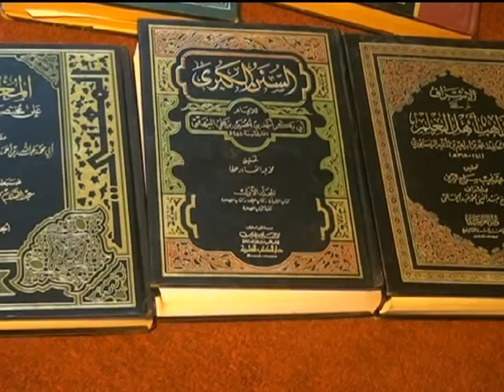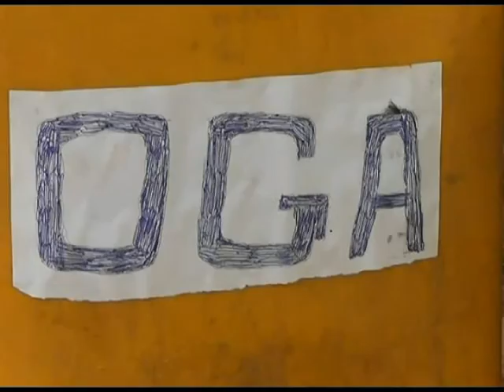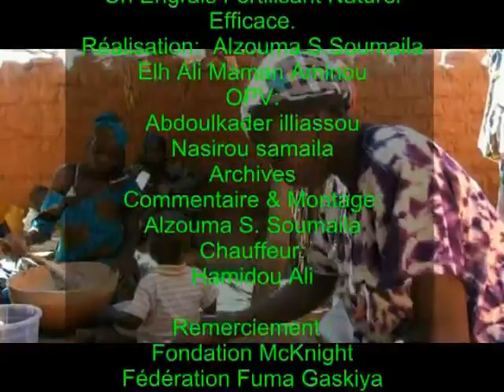L'urine "Oga" - un engrais fertilisant naturel efficace